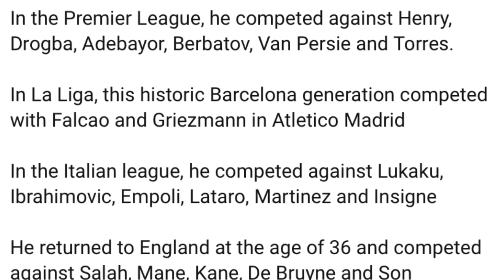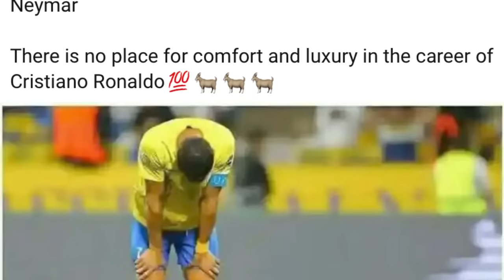dap u ronaldo tang ki jingeh kat shaba phai dei na kane ka daw ba u sa dei u best player ka pyrthei